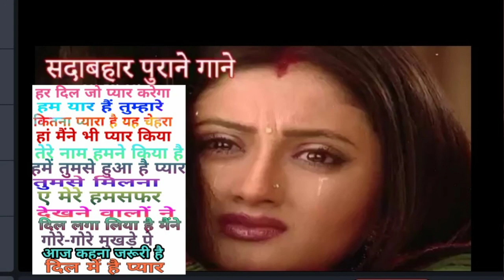Old sad songs-har Dil Jo Pyar karega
Old sad songsOld sad songs-har Dil Jo Pyar karega, Ham yaar Hain tumhare, kitna pyara hai yah chehra, han maine bhi pyar kiya hai, Tere naam humne Kiya hai, hamen tumse hua hai Pyar, tumse Milana, mere Humsafar, dekhne walon ne, Dil laga liya hai Maine, Gore Gore mukhde pe, aaj kahana  jaruri hai, Dil mein hai Pyar